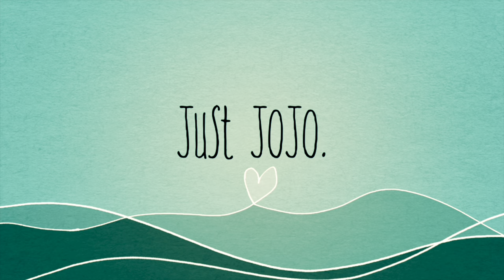ICE CREAM MUKBANG w/ my MOMMA!❣️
TODAY…my mom & I stopped for ice cream after her Dr appt 😁 She loves my videos, & was excited to finally record one with me LOL 🥰 She’s such a lil cutie! I hope you enjoy this, it’s pretty special to me ❤️